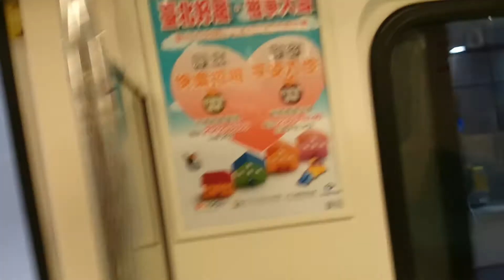台北捷運新店線 往新店 037 038雙年展採繪車 c301 3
民權西路-新店 松山線通車前